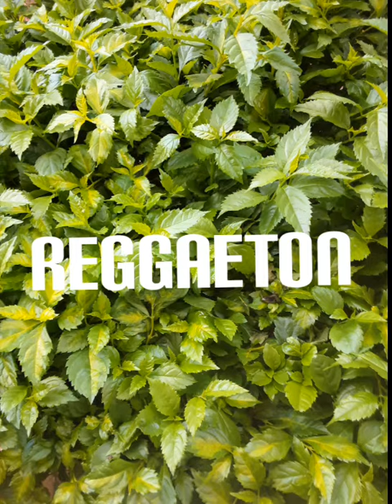Harmonize X Marioo Beat Instrumental produced by King Rural